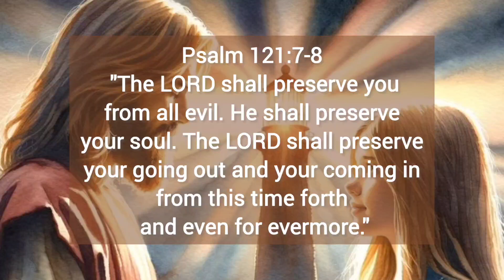The LORD shall preserve you...